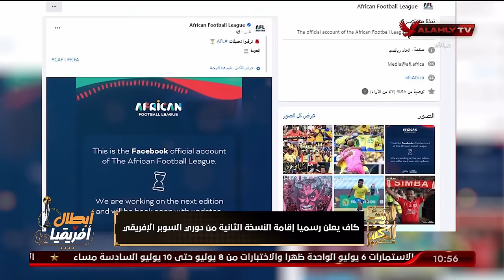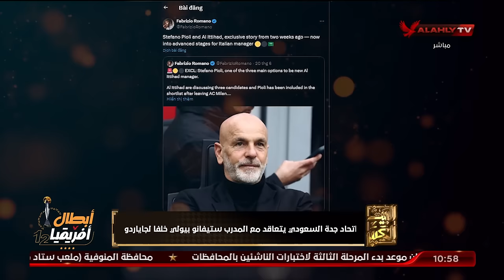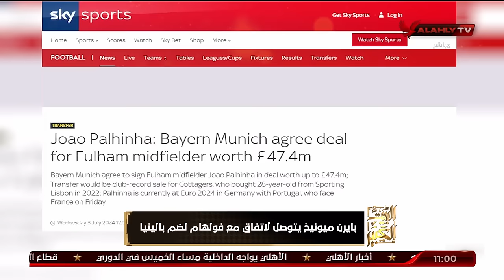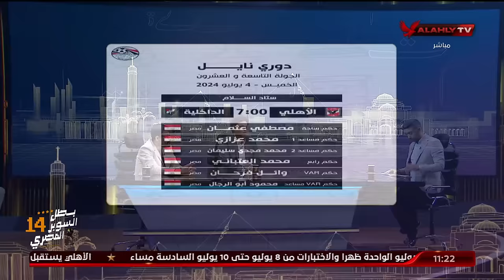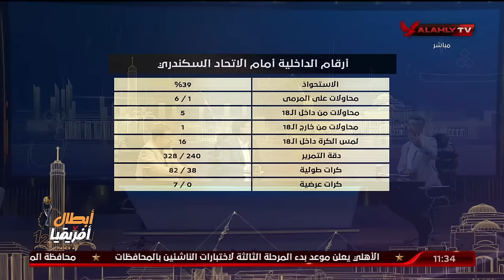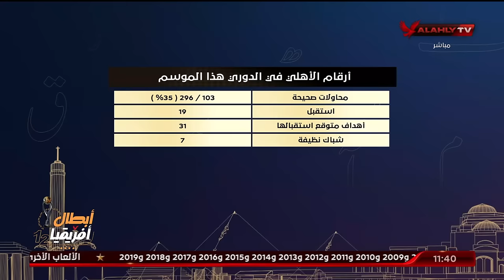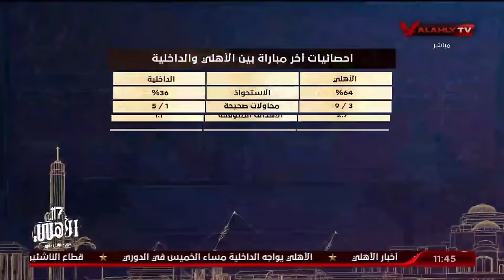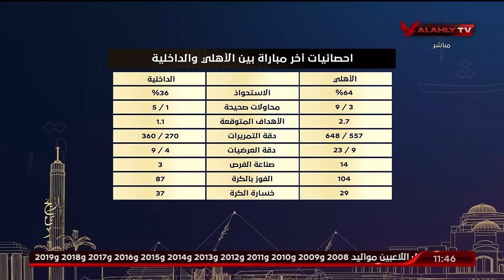الحلقة الكاملة | البيت الكبير مع الكابتن إسلام الشاطر | 3-7-2024